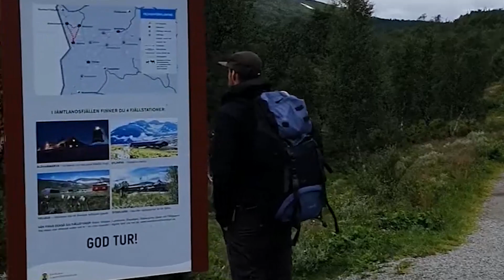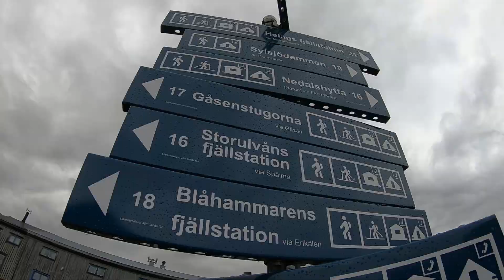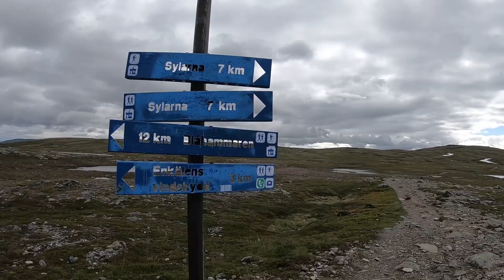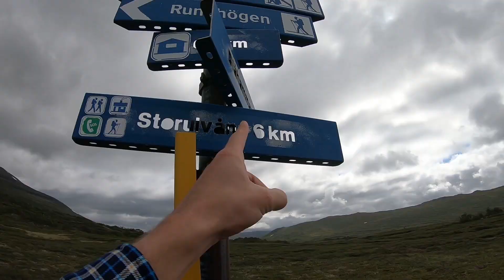Jamtlands Triangeln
Hiking the Jamtland Triangle Trail in Western Sweden!